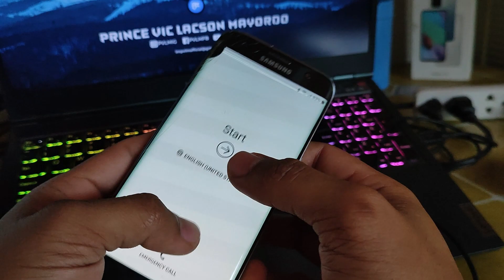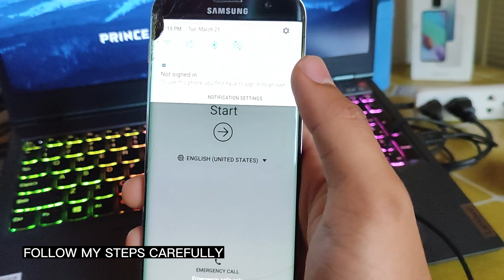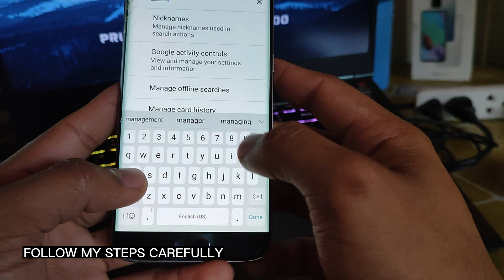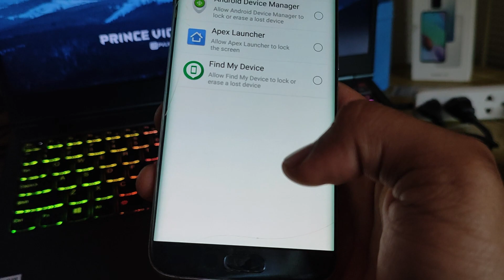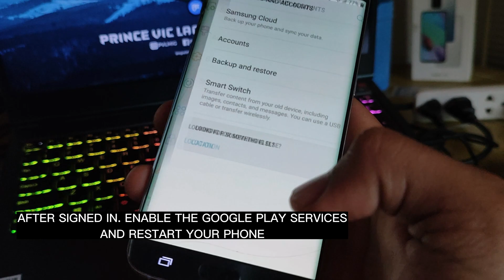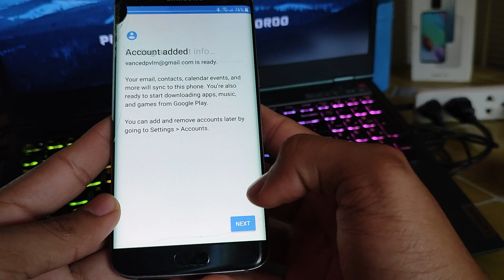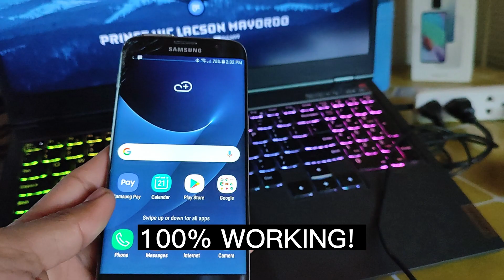FRP Bypass | Samsung S7 Edge | Easy Tricks 2023 No Need PC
CREDITS TO @ExPerTRoM THANK YOU SO MUCH!